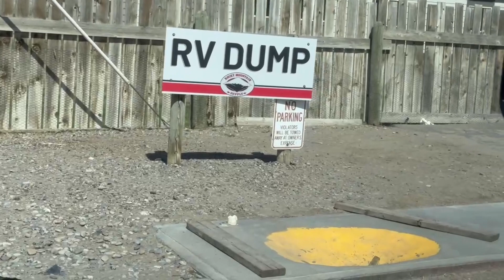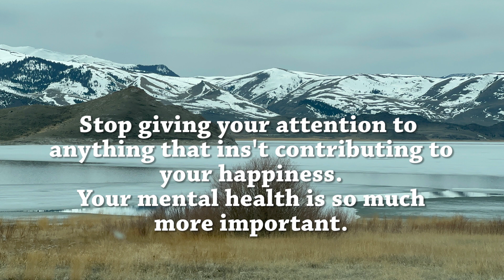Going to Alaska 2023 Day 6 of Travel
Well we don't we were moving north. Nope, not today. Hopefully, tomorrow.
In this video we take y'all to the town of Dillon, Montana.
We show y'all where to get water and dump for free and laundry mat and grocery stores . This town has everything you need for a 14 day stay.